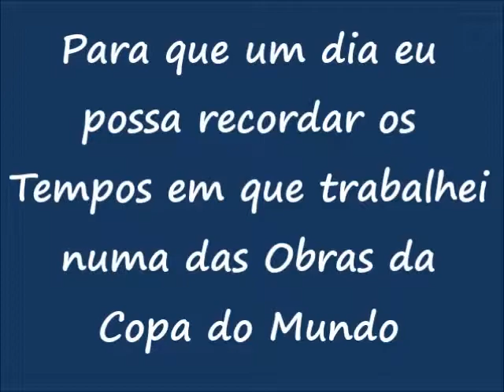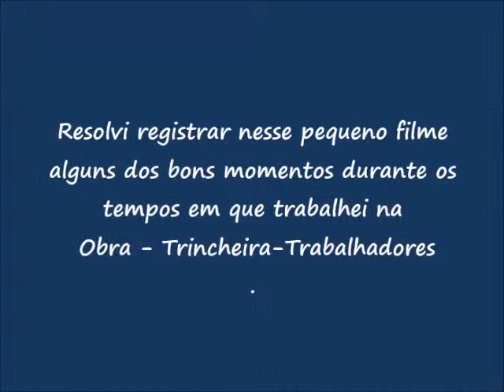Minhas Viagens de volta de Cuibá a Campinas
Filme para registrar alguns dos bons momentos por mim vividos durante o período de construção da Trincheira Trabalhadores-Jurumirim ( Obra da Copa do Mundo) em Cuiabá- MT, para que esses momentos não ficassem apenas como lembranças em minha memória.